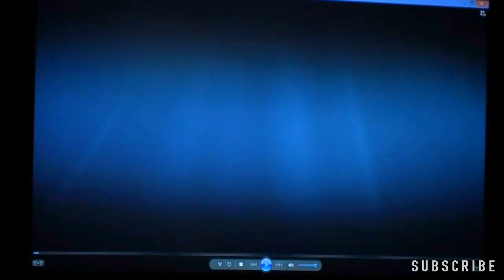Jail releases more footage of Sandra Bland before her death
HEMPSTEAD, Texas (AP) — Texas authorities on Tuesday released several hours of footage showing Sandra Bland during her three days in jail, saying they wanted to dispel rumors that she was dead before arriving there.

Waller County Judge Trey Duhon said such conspiracy theories — including one that Bland's mug shot was taken after her death — have prompted death threats against county officials.

"Because of some of the things that's gone out on social media, this county has been literally attacked," he said at a news conference, adding that the FBI is investigating the most serious threats.

"Sandra Bland was alive and well" until she was found hanging on July 13 in her cell at the Waller County Jail, Duhon said. Authorities have ruled that Bland's death, three days after her arrest during a confrontational traffic stop, was a suicide.

The video released shows her arriving at the jail, being questioned by a jailer filling out forms, making phone calls, getting her mug shot taken, sleeping in her cell and being taken in and out.

She's calm when she arrives at the jail, sometimes smiling and at one point putting her head in her hands. The jailer let her use the phone at the booking desk instead of the pay phone in her cell, and she was seen talking with animation during some of the calls. The video has no audio.